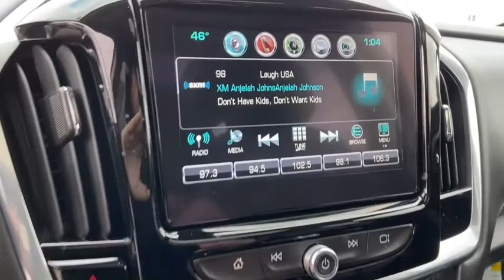2018 Chevrolet Traverse Saginaw, Midland, Bay City, Freeland, Shields MI JJ199368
Mosaic Black Metallic Used 2018 Chevrolet Traverse available in Saginaw, Michigan at Serra Saginaw. Servicing the Midland, Bay City, Freeland, Shields, MI area.

Serra Saginaw
4200 Bay Rd

Recent Arrival! Certified. CARFAX One-Owner. Clean CARFAX. Priced below KBB Fair Purchase Price! Odometer is 5727 miles below market average!brGM Details:brbr  * Limited Warranty: 12 Month/12000 Mile (whichever comes first) from certified purchase datebr  * 24 months/24000 miles (whichever comes first) CPO Scheduled Maintenance Plan and 3 days/150 miles (whichever comes first) Vehicle Exchange Programbr  * Vehicle Historybr  * 172 Point Inspectionbr  * Warranty Deductible: $0br  * Transferable Warrantybr  * Powertrain Limited Warranty: 72 Month/100000 Mile (whichever comes first) from original in-service datebr  * Roadside AssistancebrbrbrOur experienced sales staff is eager to share its knowledge and enthusiasm with you. Prices for new Chevrolet vehicles are based GM Employee pricing eligibility. You can also request more information about a vehicle by calling or texting us at .brbrMosaic Black Metallic 2018 Chevrolet Traverse Premier 4D Sport Utility 3.6L V6 SIDI VVT 9-Speed Automatic FWD 18/27 City/Highway MPGbrbrAwards:br * JD Power Automotive Performance Execution and Layout (APEAL) Study * 2018 KBB.com Best Family Cars * 2018 KBB.com 10 Most Affordable 3-Row Vehicles * 2018 KBB.com 10 Most Awarded BrandsbrbrSerra Saginaw Automotive in Saginaw MI is where drivers from the Saginaw Midland & Bay City areas go for their new and used vehicle. We offer nothing but the best to used car drivers in Saginaw Midland Bay City and Birch Run Flint Lansing Mt. Pleasant West Branch Caro & surrounding areas in MI. Tax title license and dealer documentation fee of $220 are additional. See dealer for complete details.